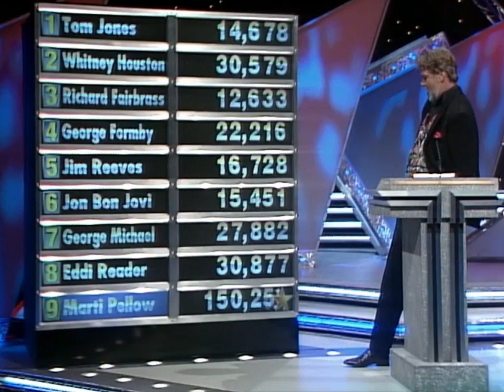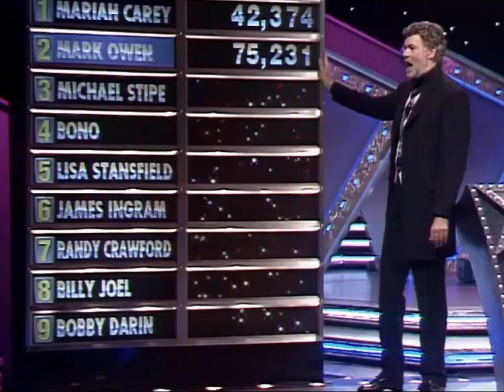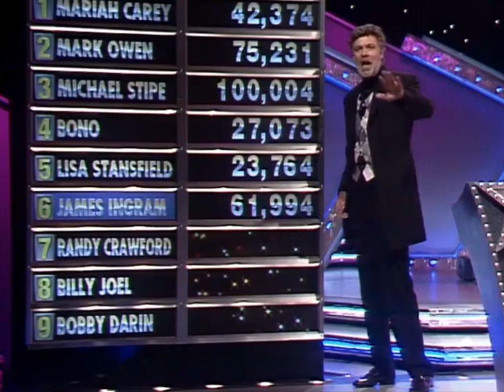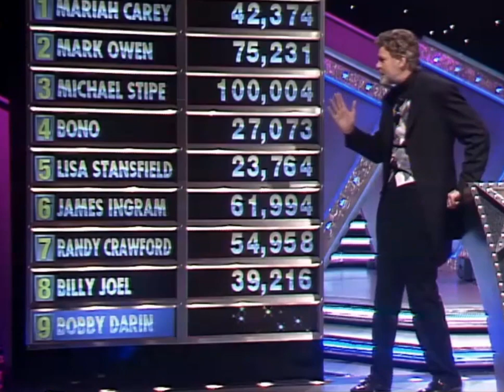Stars In Their Eyes - The Results Show 1995